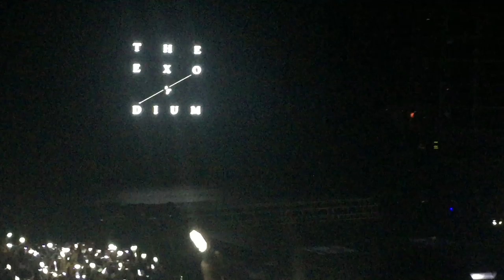ExordiuminManila Opening VCR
Exordium Feb2017 Winner of best Korean Concert for 2016